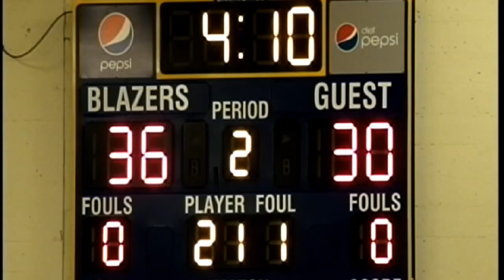Centralia College Mens Basketball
Centralia College Blazers vs Tacoma Titans 1-3-2015